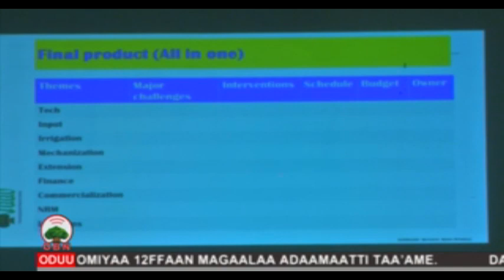Road Map Qonnaa 15 10 2011